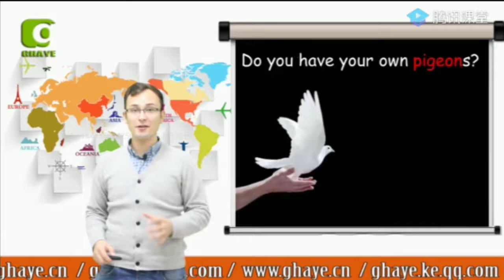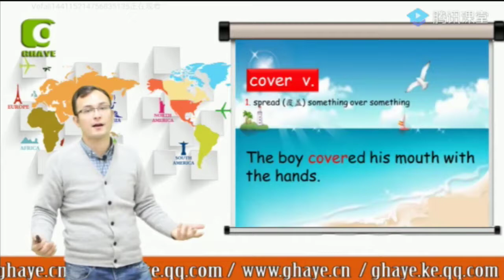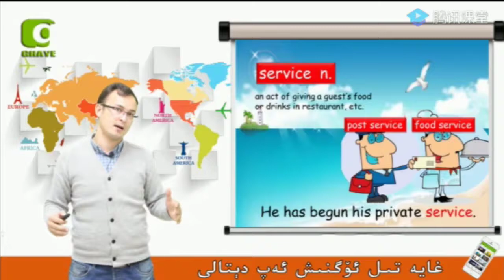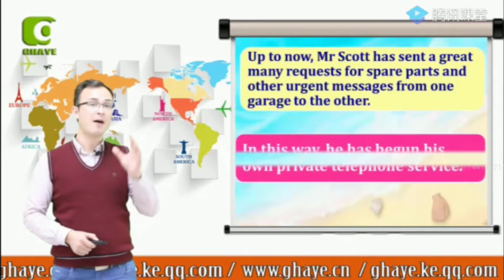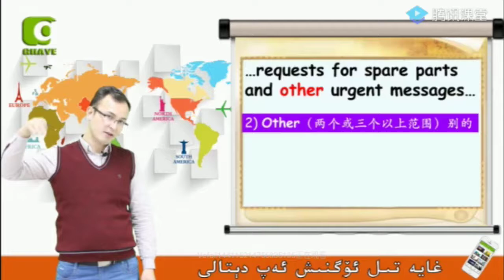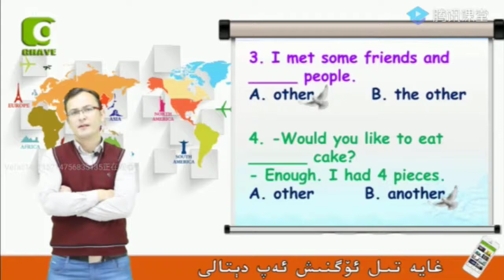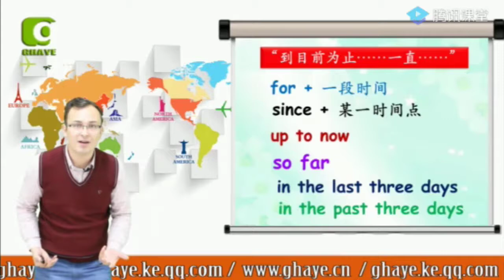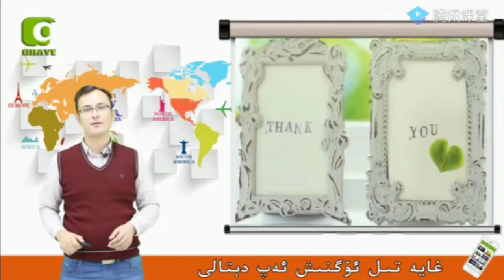(yengi uqum ingiliztili 2- kitap 5- deris)يېڭى ئۇقۇم ئىنگىلىز تىلى 2 كىتاپ 5 دەرس